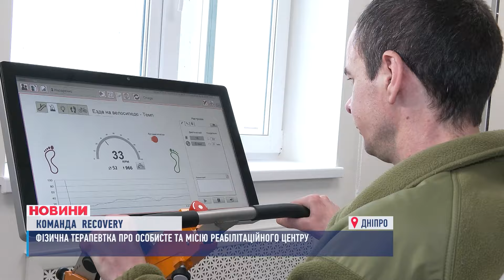"Ми не волонтери, це наша робота". Фізична терапевтка центру Recovery Дарина Кропива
"Ми не волонтери, це наша робота". Майже 10 років тому виїхала з буремного Донбасу і почала своє життя практично з нуля. Вона змінила не лише місце проживання а й професію. Наша героїня - Дарина Кропива — фізична терапевтка реабілітаційного центру Recovery національної мережі, створеної Віктором та Оленою Пінчуками. Ми поспілкувалися з нею про роботу, особисте та війну.